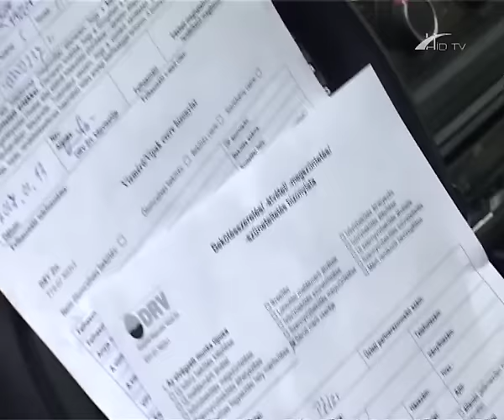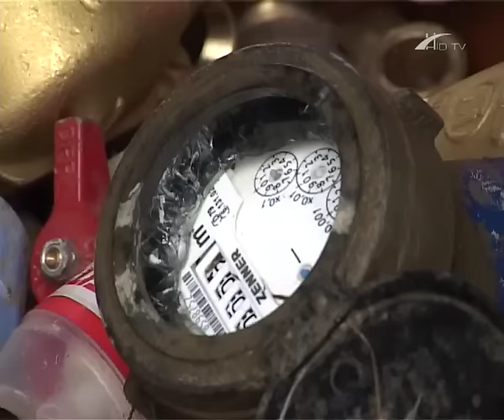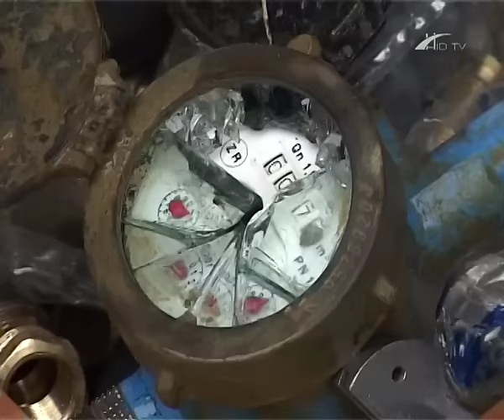Barcsi Krónika 2017. január 16.